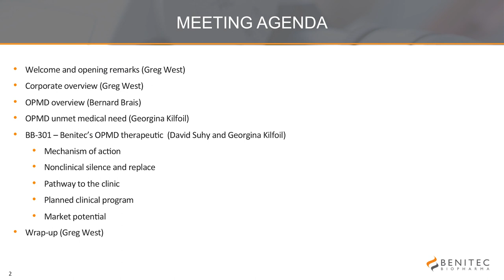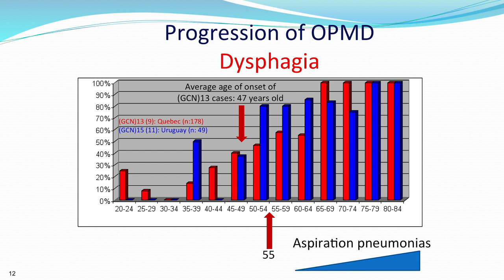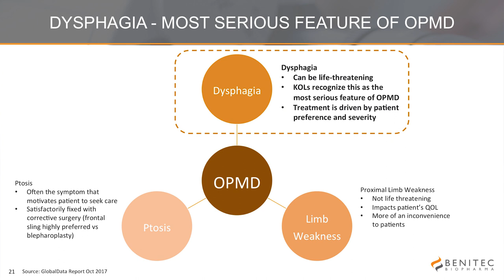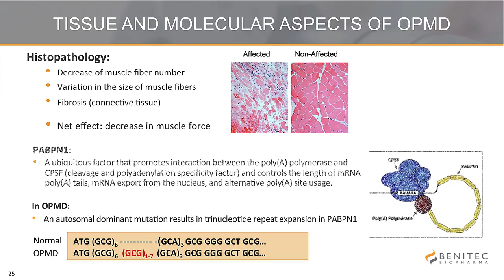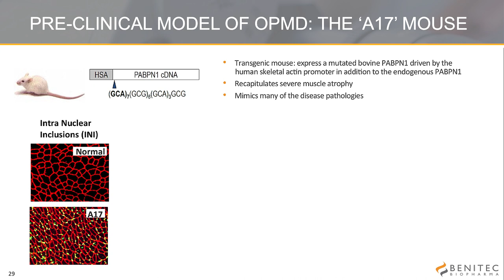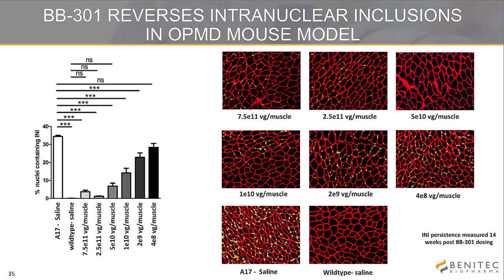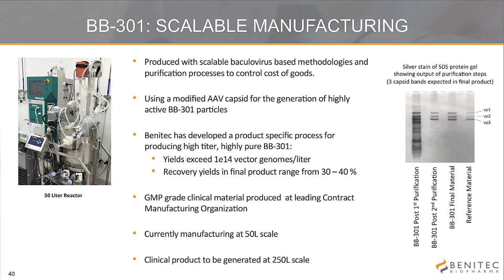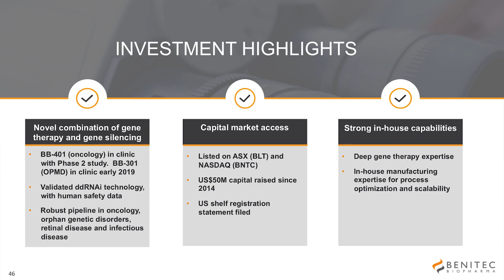Benitec Investor Webinar on OPMD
The presentation provides a detailed overview of oculopharyngeal muscular dystrophy (OPMD), Benitec’s BB-301 gene therapy construct, as well as the associated market opportunity and product pipeline